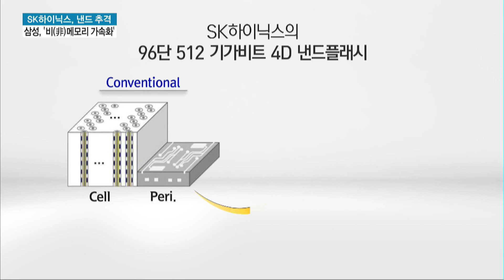'반도체 위기론' 돌파구…SK하이닉스 '낸드 추격'·삼성전자 '비(非)메모리 가속화' / 머니투데이방송 (뉴스)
11/05 MTN 투데이

반도체 경기가 하락 국면에 접어들었다는 '반도체 위기론'이 끊이질 않는 가운데 삼성전자와 SK하이닉스가 돌파구 마련에 분주합니다. SK하이닉스는 낸드 기술 초격차로 시장 확대에 나서고 있고, 삼성전자는 견고한 메모리 반도체뿐 아니라 비메모리 파이를 키우는데 초점을 맞추고 있습니다. 강은혜 기자의 보도입니다.